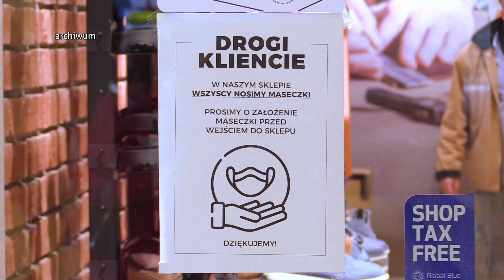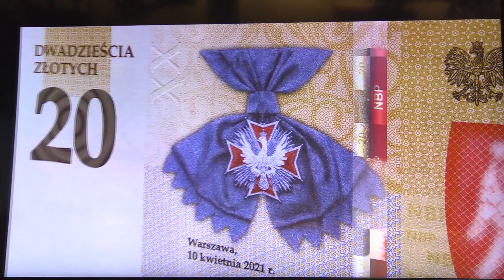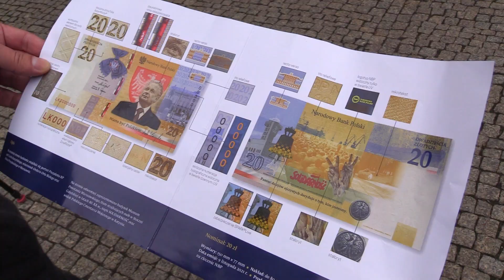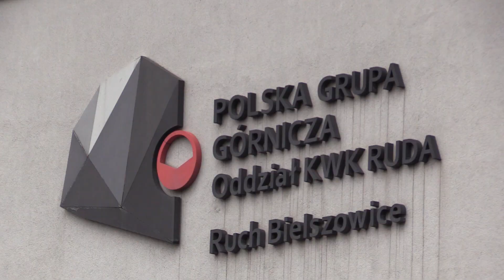TVS SILESIA FLESZ 09.11.2021